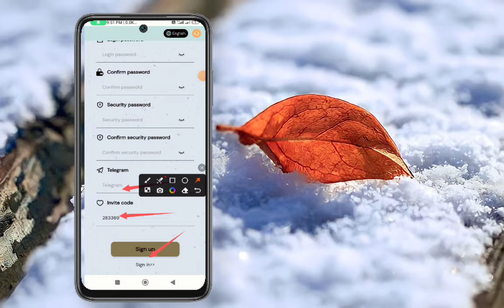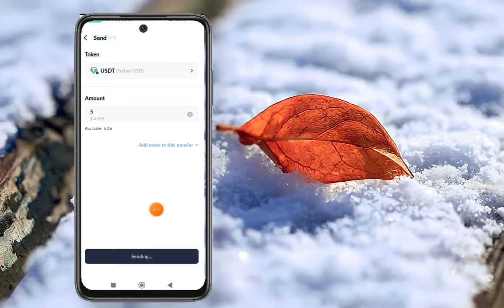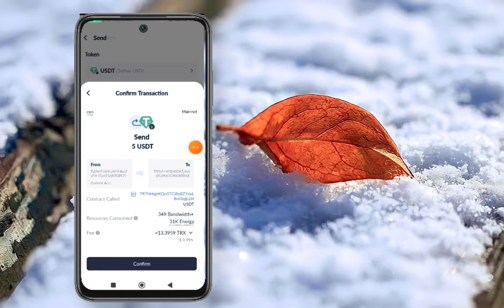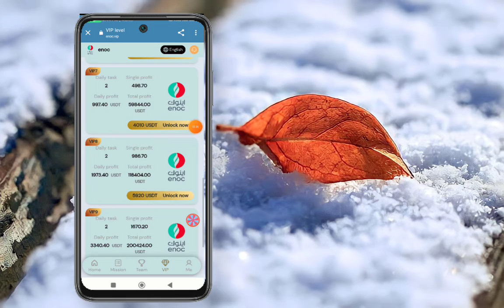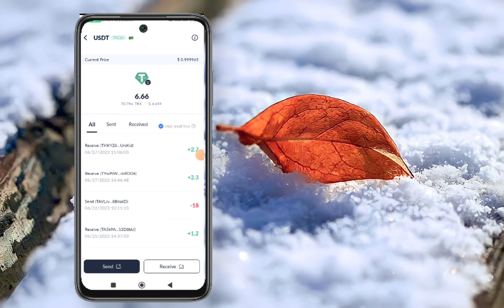Enoc.vip|| New USDT Invest Oil Site|| New USDT Earn Oil Site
Enoc oil company registration bonus 23 USDT

The minimum recharge amount for VIP1 users to upgrade is 7 USDT

The withdrawal fee on the platform is 0, and you can withdraw at any time within 24 hours!

Return on Deposit:

Recharge 7 USDT to become VIP-1 and earn 1.4 USDT every day!
Recharge 57 USDT to become VIP-2 and earn 11.4 USDT every day!
Recharge 187 USDT to become VIP-3 and earn 37.4 USDT every day!
Recharge 647 USDT to become VIP-4 and earn 129.4 USDT every day!
Recharge 1297 USDT to become VIP-5 and earn 288.4 USDT every day!
Recharge 2367 USDT to become VIP-6 and earn 592.4 USDT every day!
Recharge 3987 USDT to become VIP-7 and earn 997.4 USDT every day!
Recharge 5897 USDT to become VIP-8 and earn 1973.4 USDT every day!
Recharge 9997 USDT to become VIP-9 and earn 3340.4 USDT every day!
Recharge 25477 USDT to become VIP-10 and earn 12738.4 USDT every day!

For example: Team A charges 1,000 USDT  gets a 9% deposit, 90 USDT!
For example: Team B charges 1,000 USDT, gets a 4% deposit, 40 USDT!
For example: Team C charges 1,000 USDT  gets a 2% deposit£¬20 USDT!
Note The more recharge, the more rewards

For example: recharge 500 USDT within 24 hours, reward 17 USDT
For example: recharge 1000 USDT within 24 hours, reward 37 USDT
For example: recharge 3000 USDT within 24 hours, reward 67 USDT
For example: recharge 5000 USDT within 24 hours, reward 187 USDT
For example: deposit 10000 USDT within 24 hours, reward 307 USDT
For example: deposit 30000 USDT within 24 hours, reward 907 USDT
For example: recharge 80000 USDT within 24 hours, reward 1507 USDT

usdt
usdt mining site
free usdt
grab
grab fort